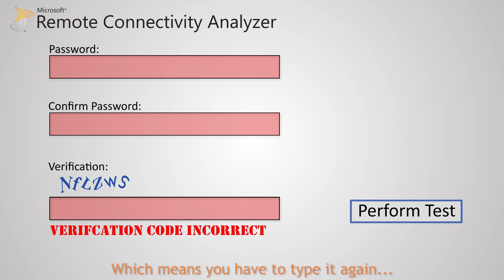Remote Connectivity Analyzer Captcha Improvements